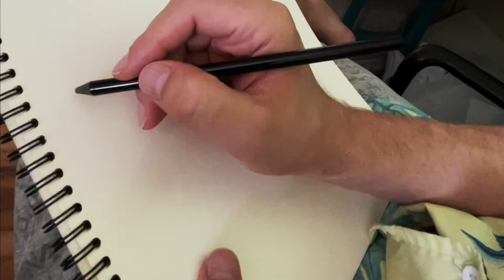Sketch Book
Drawing in sketchbook. I need to get back in my sketchbook more so I'm doing that. This is a sketch of Samee chilling.